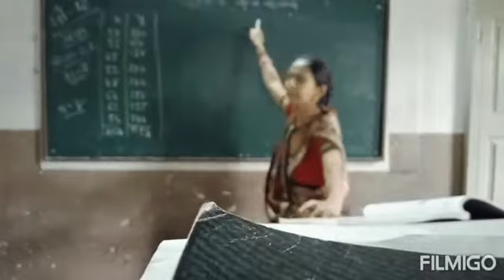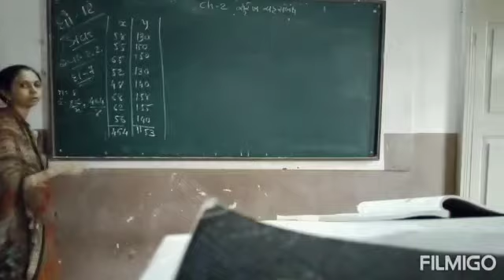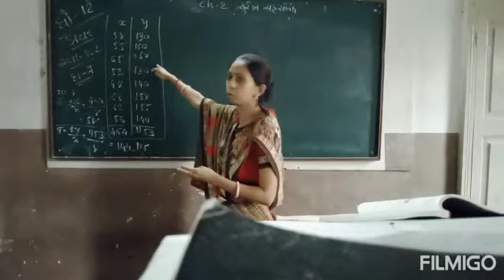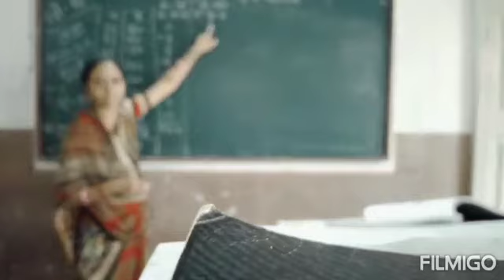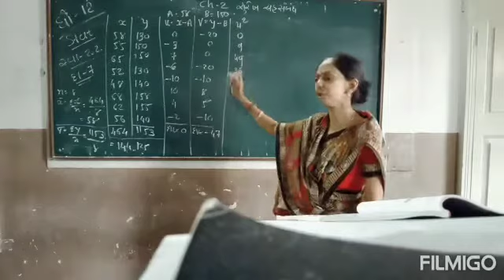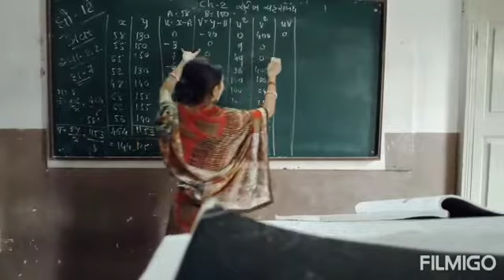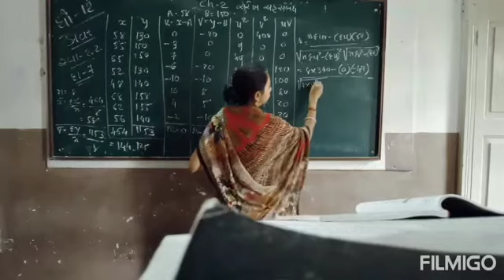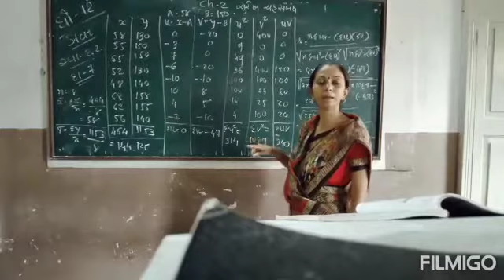Std:12, Sub: આંકડાશાસ્ત્ર, ch-2, સુરેખ સહસંબંધ,part-3